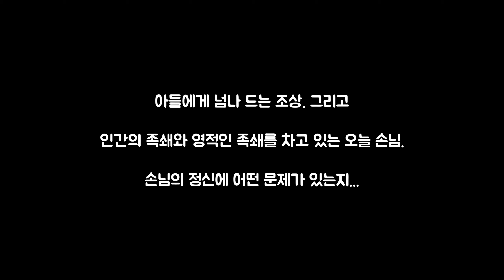[77년 정사생 여성 - 1/4] 자리에 앉자 마자 지기부터 주는 손님.....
이번 손님은
1977년 정사생 뱀띠인 일본인 여성분.

일본의 삼재 때 집에 손을 데고 갑자기 윽하고 쓰러져
13년째 식물인간 상태인 남편.

그리고, 중2때부터 학교에서 집단 따돌림을 당한 후로 집밖으로 한발짝도 나가지 않는 아들.

왜 이런 일이 일어 났는지, 점사를 통해 알아보고

해결책을 제시했습니다.

어떠한 사연이 있는지  영상으로 확인해 보세요^^

-점사 상담예약 -

♧신명제자(경상남도 창원시 합성동 거주)
전화점사 → 문의

♧선화당(경상남도 창원시 사림동 거주 )
전화점사 → 가능

- 그외 모든 문의,상담 -
 ♧백호장군